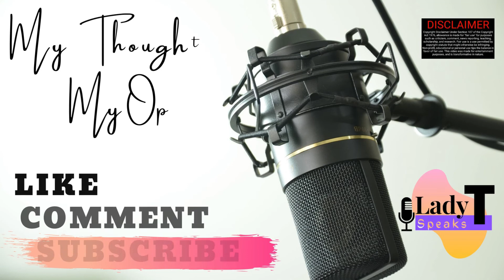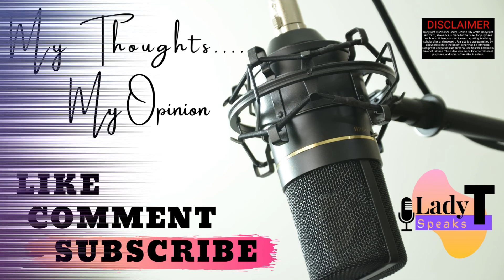Man Charged with Murders of Ex-Girlfriend, Step-Father & Mother After Posting Bond in Torture Case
Jonathan Welch accused of killing his girlfriend, Zlayiah Frazier, during a violent seven-hour standoff in Harper Woods had just been released on bond days earlier after he allegedly strangled her with an extension cord, poured gasoline on her, and burned her with a spatula. He was also charged with the murder of his mother, Flossie Bray and stepfather Robert Bray Jr.